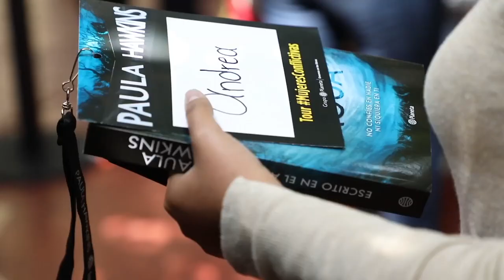Paula Hawkins en el tour Mujeres Conflictivas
La autora de "La chica del tren", Paula Hawkins, visitó tres países de América Latina (Argentina, Colombia y México) para presentar su nuevo libro "Escrito en el agua".